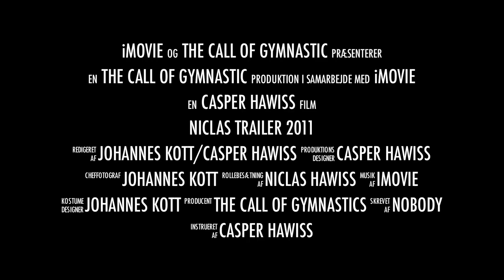Niclas Harris Trailer 2011 (HD1080P)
Niclas Trailer for sommer 2011

-Full movie comming 30/10-2011